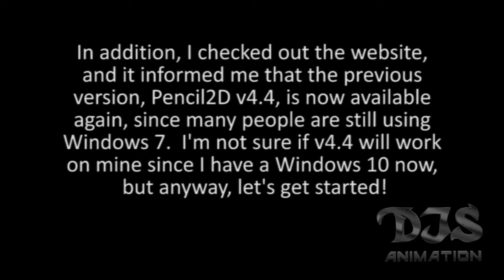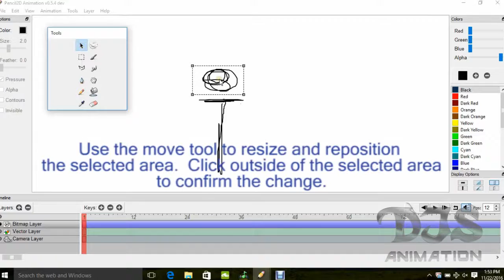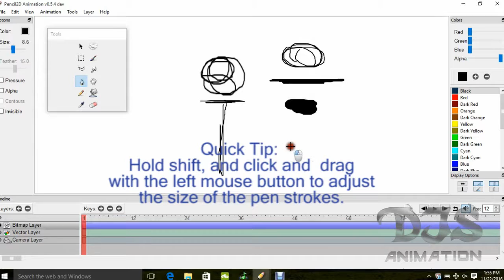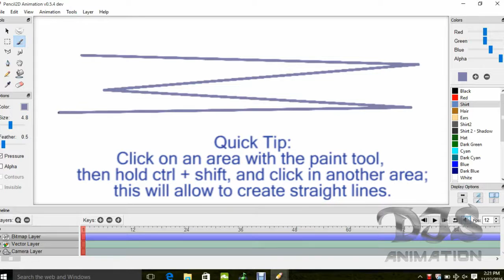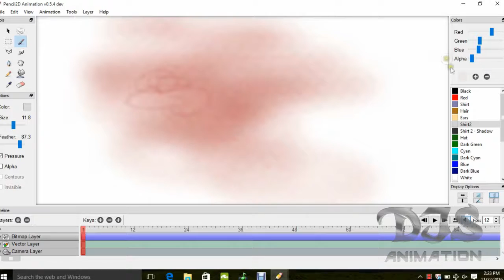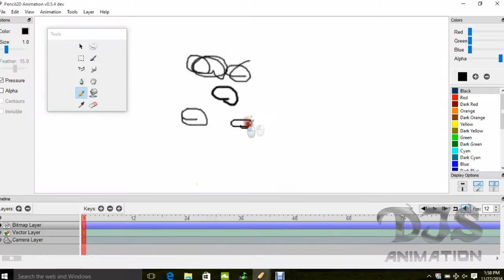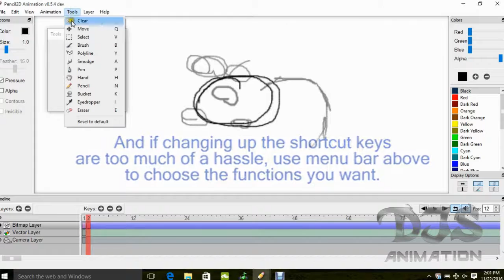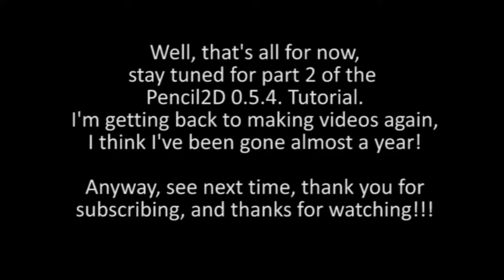DJS Pencil2D 0 5 4 Tutorial Pt 1 Workspace, Toolbox and Settings (VOLUME WARNING!!)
POTENTIAL WARNING TO HEADPHONE USERS, TURN THE SOUND DOWN!!

This is part one of a series of videos, dealing with the basics of animating, painting, and exporting you animations in Pencil2D v0.5.4.  I will extend more parts to this series if needed, hopefully this will answer any and all questions you may have on this version of Pencil.